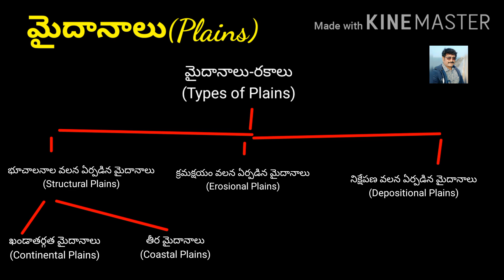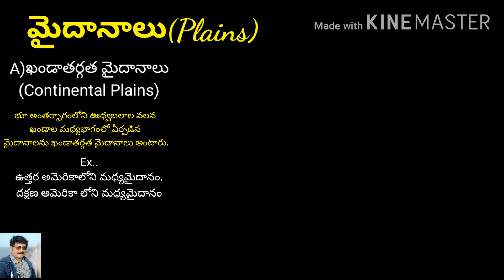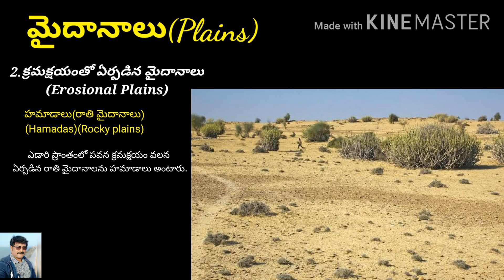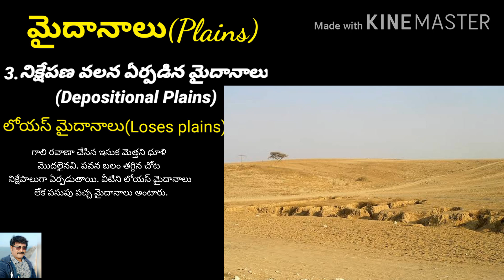Types of Plains(మైదానాలు-రకాలు)Physical Geography#TET/DSC/All Compe Exams#Sreedhar Raju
ఈ video లో మనం మైదానాలు ఏర్పడిన విదానం గురుంచి వాటి రకాలను గురుంచి తెలుసుకుందాము.